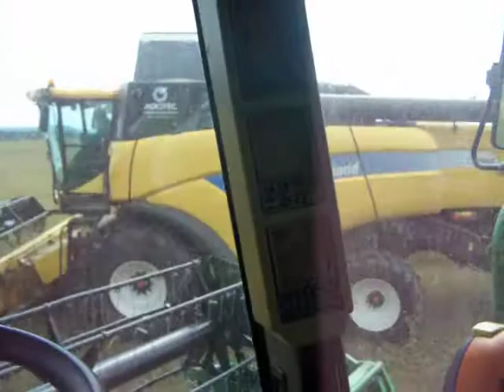John Deere 9680 WTS a New Holland CX 860